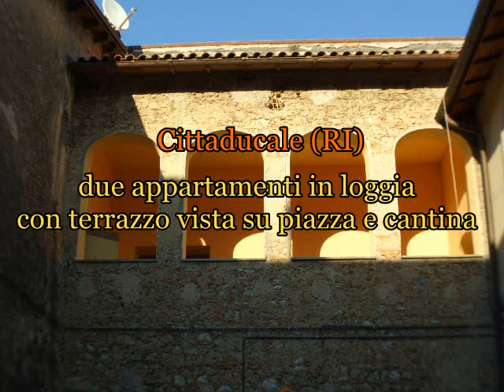cittaducale slideshow 2.avi